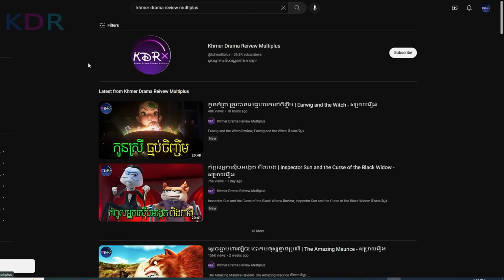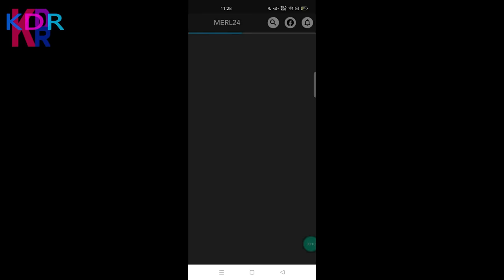សង្គ្រាមលើមហារសាគរ នៅលើភព Pandora | Avatar: The Way of Water - សម្រាយរឿង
Avatar The Way of Water Review; Avatar 2 និយាយខ្មែរ
💰ឧបត្ថម្ភគាំទ្រ ដើម្បីទទួលបានវីដេអូល្អៗមើល💰
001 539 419 (កុង ABA​ & ACleda)
04129332 (កុង Wing)
ឈ្មោះគណនី CHEA SENNARONG

នេះគឺជាការវិភាគសាច់រឿង Ender's Game! សម្រាប់អ្នកដែលដែលតែងតែនិយមតាមដាមទស្សនារឿងមួយនេះ អ្នកទាំងអស់គ្នាអាច​ចូលមើលវីដេអូមួយនេះ ស្តាប់នូវការវិភាគរប់ខ្ញុំ ហើយចូលរួមបញ្ចេញមតិយោបល់នៅក្នុង Comment Section ខាងក្រោមវីដេអូបាន! ខ្ញុំនឹងរីករាយស្វែងយល់ពីគំនិតរបស់អ្នកទាំងអស់គ្នា!